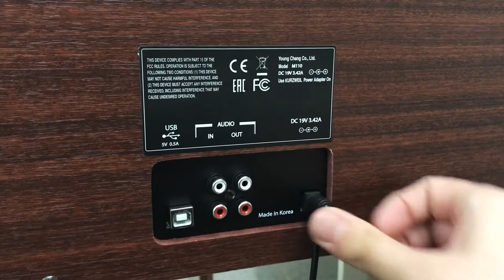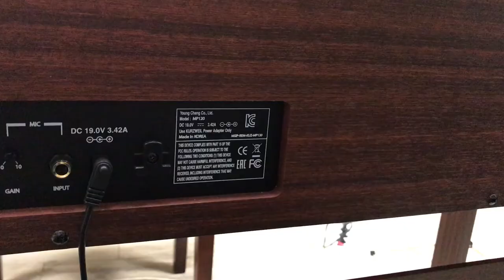Сравнительный обзор цифровых пианино Kurzweil M110, M210 и MP120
Цифровые пианино Kurzweil серий M и MP - одни из лучших корпусных домашних инструментов. Взвешенная градуированная клавиатура и звук практически не отличаются от настоящего рояля,  стильный деревянный корпус, который выполняется в разных цветах, вписывается в любой интерьер.

Домашние цифровые пианино Kurzweil идеально подходят для начинающих музыкантов и музыкантов-любителей, которые по достоинству оценят соотношение цены и качества каждой модели. В зависимости от набора тембров и необходимых функций, каждый найдет себе инструмент по вкусу.

0:15 - Kurzweil M210. Пианино среднего ценового диапазона.
1:09 - Kurzweil M110. Весьма функциональное пианино бюджетного уровня.
1:42 - Kurzweil MP120. Пианино с усовершенствованной клавиатурой и более совершенным звуком.